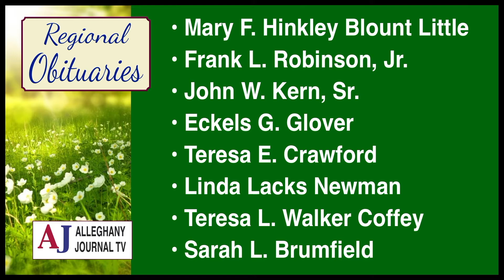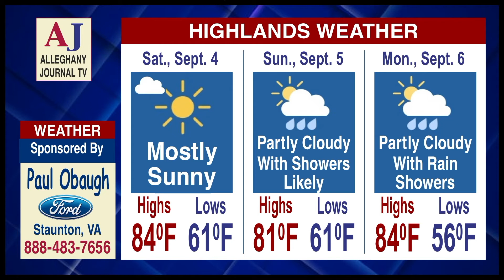JournalTV News for Friday, September 3, 2021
Here is JournalTV News for Friday, September 3, 2021 - the
simultaneously.